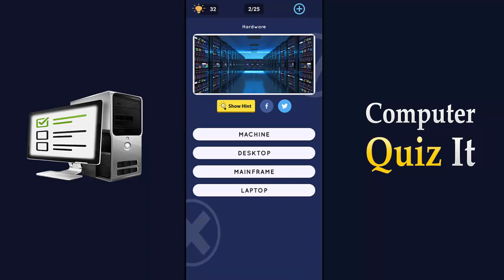Computer Quiz It: Multiple Choice Game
Computer Quiz It app has been developed for learning and testing your skills of Computer. This app has more than 4500 multiple choice questions and answers with images.

★ Quiz It Features:

★ Multiple choice options for every question
★ Helpful clues! Hints are awarded to help you figure out the answer!
★ Ask your Facebook friends for help when stuck!
★ Fun, multiple choice, trivia game to stimulate your brain!
★ Captivating multiple choice trivia for hours of fun!
★ Great logo, word, and multiple choice trivia game for the whole family!
★ Offline Mode allows you to download levels to play when not connected to Wi-Fi!
★ Play this Trivia Game for free!

Offline Game
Have to travel and want to play a game on the go? No problem! Our Quiz It game has an offline mode so you can download levels for offline play when you’re not connected to Wi-Fi!